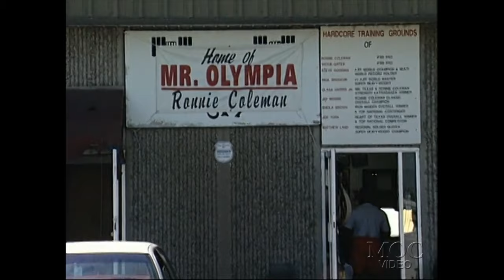RONNIE Coleman - BACK & ARMS - The Battle For The Olympia 1999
This is the “Ronnie Coleman - BACK AND ARMS” segment from the Battle For The Olympia 1999 DVD video.

Color + B&W

Athletes include:
Lee Priest : Arms
Chris Cormier & Flex Wheeler : Chest + Back
Jay Cutler : Triceps
Shawn Ray : Chest
Milos Sarcev : Chest
Ronnie Coleman : Back Arms
Nasser El Sonbaty & Jean Pierre Fux : Triceps + Back
Markus Ruhl : Chest (after Olympia)

Plus backstage action and an awesome photo session with Flex, Markus, Dexter, Matarazzo, Mishko and Ronnie Coleman.”